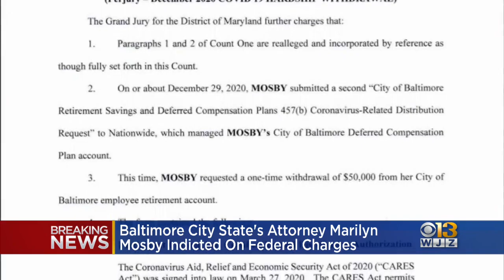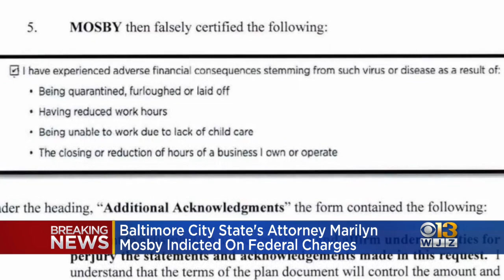Feds File Charges Against Baltimore State's Attorney Marilyn Mosby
Baltimore City State's Attorney Marilyn Mosby on Thursday was charged in a federal indictment that accuses her of filing misleading information and paperwork for loan applications.